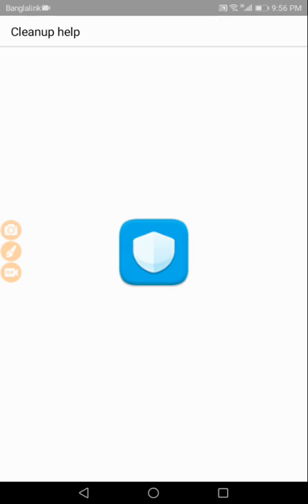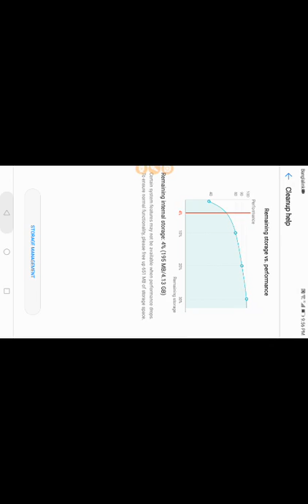Gyan Sujan with game play